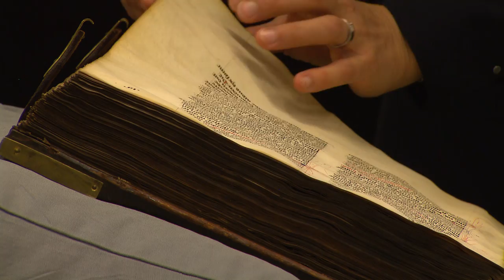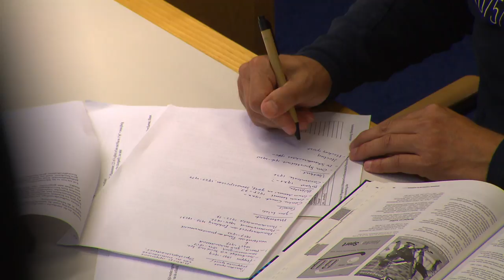KB, big data en digital humanities: Julia Noordegraaf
Op uitnodiging van de Koninklijke Bibliotheek geven drie uitersten uit de wereld van big data en digital humanities hun visie op de omgang met big data. De onderzoeksmogelijkheden die big data biedt zijn nog grotendeels onontgonnen terrein maar lijken vooralsnog eindeloos.

Hoogleraar Erfgoed en Digitale Cultuur prof.dr. Julia Noordegraaf vraagt zich af wat we gaan vinden in al die datasets die door digitalisering zijn ontstaan. Een complex, nieuw onderzoeksgebied dat de geesteswetenschap met textmining en statistische methodes te lijf moet gaan. Bekijk ook de mening van taalkundige en KB-NIAS fellow prof.dr. Marc van Oostendorp ) en Media Artist Geert Mul

De link tussen de Koninklijke Bibliotheek en big data

De KB digitaliseerde de afgelopen jaren ruim 30 miljoen pagina's kranten, tijdschriften, boeken en handschriften. Een schat aan data voor de geesteswetenschappen, met recht 'big data' te noemen.

Wat kan de wetenschap ermee? Bas Savenije, Algemeen directeur van de KB, sprak over de relatie van de KB met 'big data' tijdens het Wetenschapsdiner op 1 oktober 2013 in Rotterdam. Het Wetenschapsdiner, een initiatief van de Stichting Nationaal Centrum voor Wetenschap en Technologie en het ministerie van OCW, had als onderwerp 'digitale schatten'.